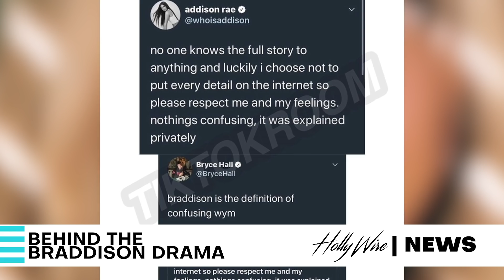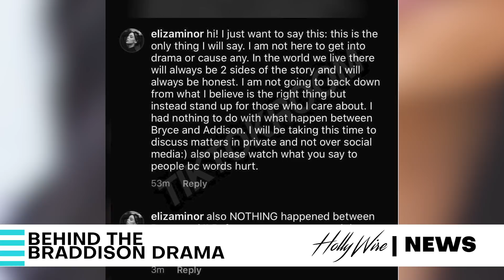Addison Rae & Bryce Hall Make Amends! | Hollywire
24/7 Celebrity News

Addison Rae and Bryce Hall seemed to be dealing with some drama after Addison deleted the picture of her Bryce off of her Instagram page. This happened shortly after Bryce's interview with Logan Paul aired AND after a video of a girl dancing on Bryce from a few months ago resurfaced. Jana Rosenberg and Gabi Conti have all the details on how these two let fans know that they are back on the road to romance.